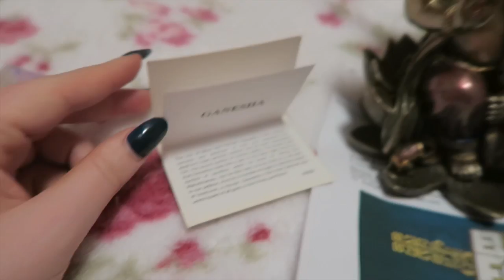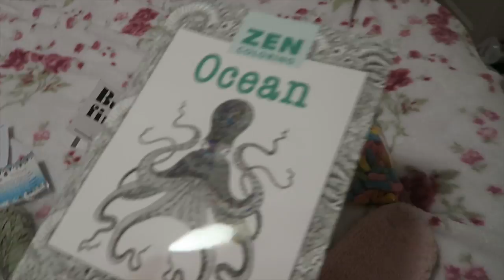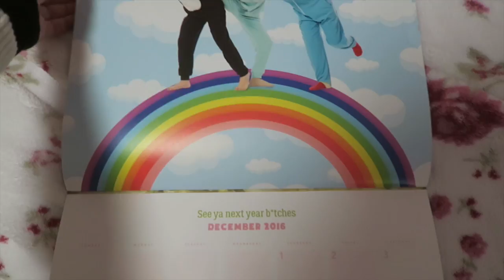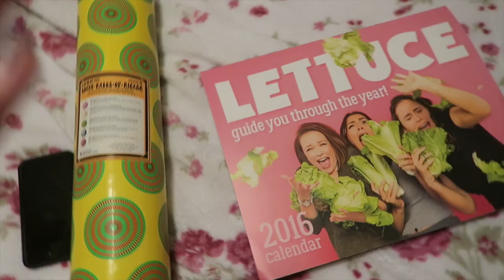WHAT I GOT FOR CHRISTMAS! | VLOGMAS #20 & #21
MERRY CHRISTMAS EVE GUYS :) I HOPE YOU ENJOY THIS VLOG & I'M CATCHING UP ON VLOGMAS SO ANOTHER VLOG WILL BE UP LATER TODAY!